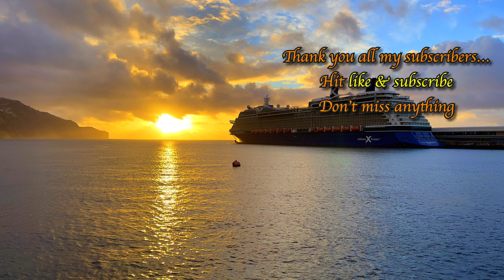MADEIRA🦶🧩 Funchal - 💢4K 60fps 🎧Live Sounds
🇵🇹 This channel publishes videos about Madeira Portugal (Usually several times a week)

🔗 Send me Crypto:
🔒 Send BTC: bc1q4507rkn9wme266l3txsm62ldkx7cuh6x7zyjqz
🔐Send ETH: 0xa29D72bdCEA1c5becF1cA4D4ABbADF64e731f2E9
🔐Send Polygon (Matic): 0xa29D72bdCEA1c5becF1cA4D4ABbADF64e731f2E9

💢4K resolution
🎧Live Sounds combined with music
🔇No comment
📡 GPS

💡Buy the technique I use on Amazon through my iffiliate link.

Videos with 24x optical zoom record:
Panasonic HC-X1500E 4K

Videos & Photo with 125x optical zoom record:
Nikon Coolpix P1000

SDXC CARDS for Panasonic:
Lexar Profesionální 1667x 256GB 250MB/s

Videos & Photos record:
Apple Iphone 12 MAX PRO 512GB

Polarizing filter for iphone:

Image stabilization:
Gimbal DJI OM5

Sounds record for my second Youtube Channel (🎧MADEIRA ASMR):
Microphone Blue Yeti USB, Black (blackout)
Tascam Portacapture X8 - Portable 6+2-Spur High-Resolution 32-bit/192-kHz recorder

I store files for backup on this drive:
SanDisk Extreme PRO Portable SSD exter. SSD 2 TB:

The lighting I use for studio recordings is this:
VIJIM VL120 RGB LED Video Light Mini Video Light Dimmable 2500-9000K, USB Rechargeable Rechargeable Light with Built-in 3100mAh Battery and 1/4 Expander Hole, CRI95+ for Sony/Nikon DSLR Cameras: